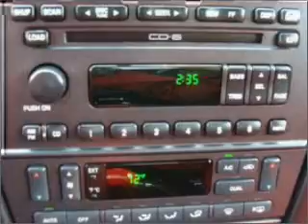2003 Ford Thunderbird - Norman OK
Year: 2003
Make: Ford
Model: Thunderbird
Trim: Premium
Engine: 3.9 liter 8 cylinder 32 valve
Transmission: 5-Speed Automatic
Color: Red
Mileage: 26886
Address:
821 N. Interstate Drive